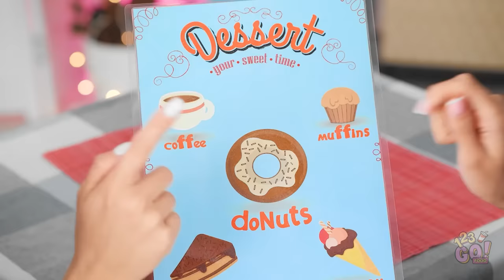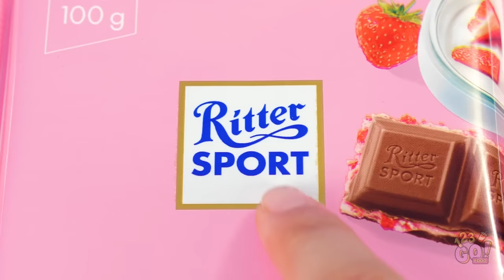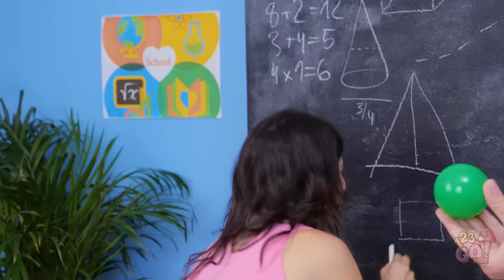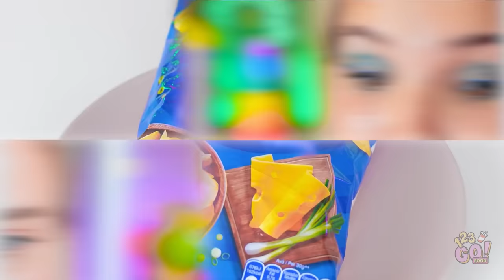GEOMETRIC SHAPE FOOD CHALLENGE || The Sweetest and Biggest Candies by 123 GO! FOOD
Hey foodies!
It’s time for new awesome challenge!

Try geometric shape challenge with your friends!
What kinds of shapes do you love to eat?

Perhaps round lollipops are your thing — or are triangle slices of pizza more your jam?

FOOD’s YouTube page for more awesome videos like this one!